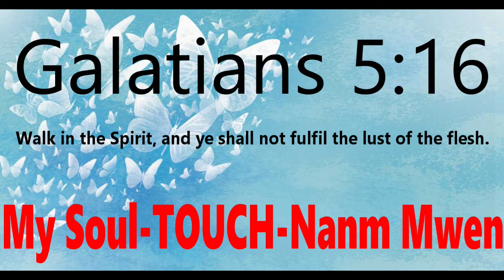Let go of that crutch! - Kathia Thebaud